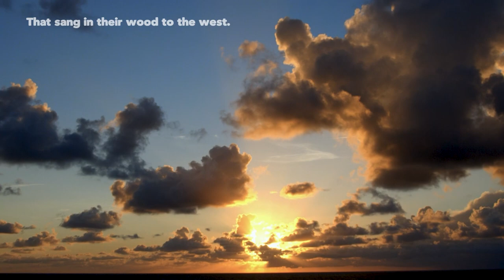Afternoon of Conversation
This conversation was part of the 2022 Aspen Ideas Festival.

Now in its 18th year, the Aspen Ideas Festival is the Aspen Institute’s signature summer public event. Among the key themes explored at this year’s festival are conversations around the concepts of Heat, Power, Connection, Trust, Money, and Beauty.

From June 25-July 1, 2022 more than 300 leaders and innovators gather in the Rocky Mountains to engage in deep and inquisitive discussion of the issues that shape our lives and challenge our times, spanning politics, business, science, the arts, education, and more.